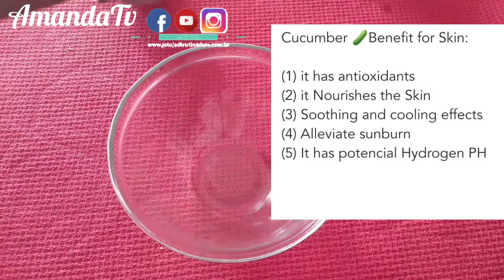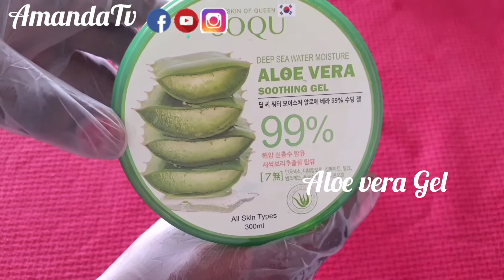Homemade Face and body cream / remove Dark sports and Dry Skin / amandatv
Hey Gays,
have you tried this cucumber face and body cream, it is waooo
all you need are // CUCUMBER , ALOE VERA GEL, COCONUT OIL , VITAMINE E OIL.